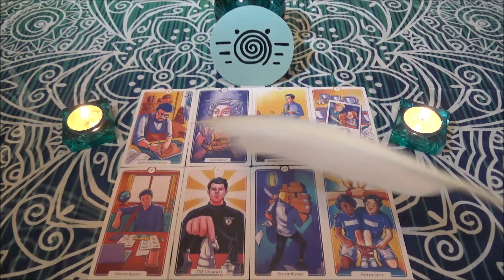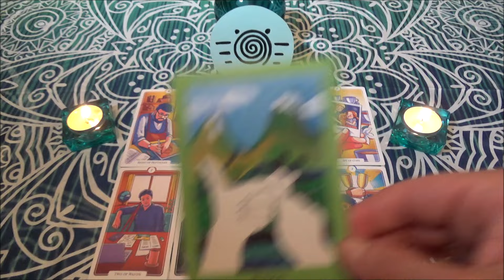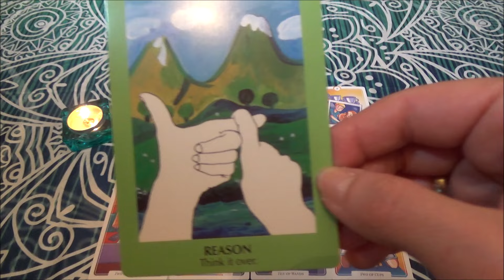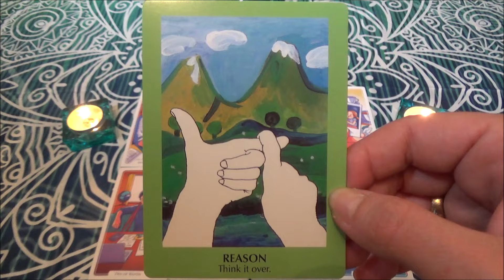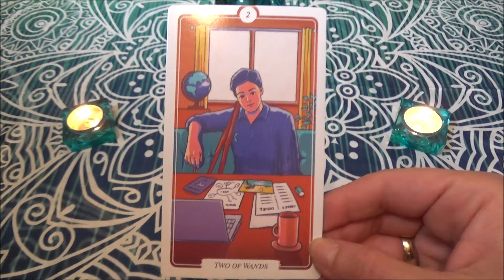♋️ ΚΑΡΚΙΝΟΣ -Σχεδια για το μελλον και ομαδικοτητα!🎯👬 Αλλαγες στα επαγγελματικα!🤗👍ΙΟΥΛΙΟΣ 2024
Παρακολουθειτε υπευθυνα!

♥♥♥♥♥♥♥♥♥♥♥♥♥♥♥♥♥♥♥♥ ΕΠΙΚΟΙΝΩΝΙΑ ♥♥♥♥♥♥♥♥♥♥♥♥♥♥♥♥♥♥♥♥

Ευχαριστω πολυυυυυυ! 🧡🧡🧡